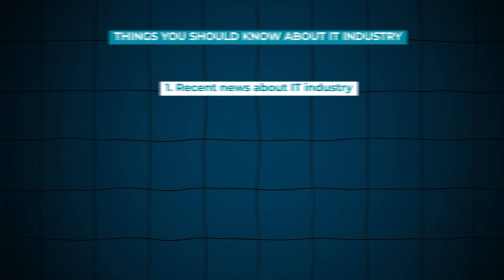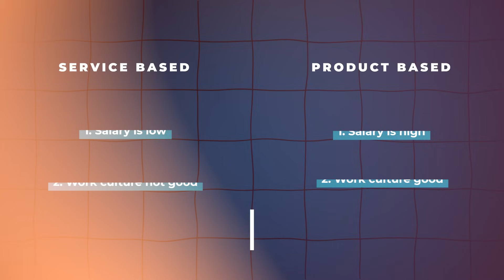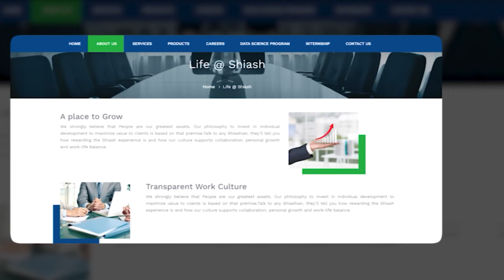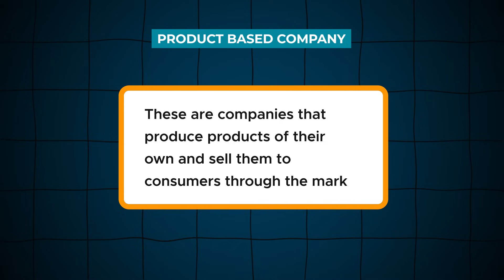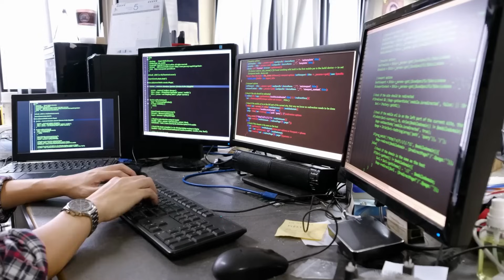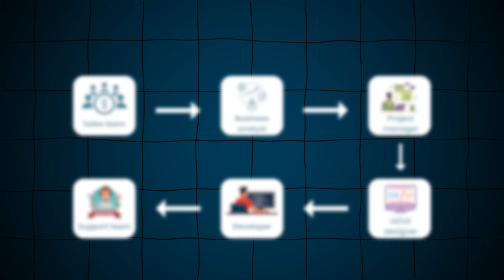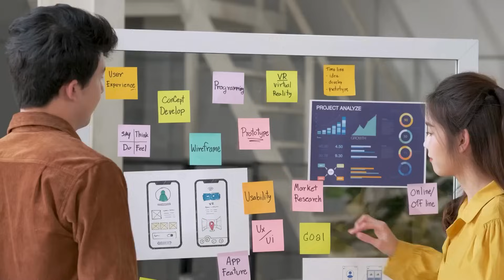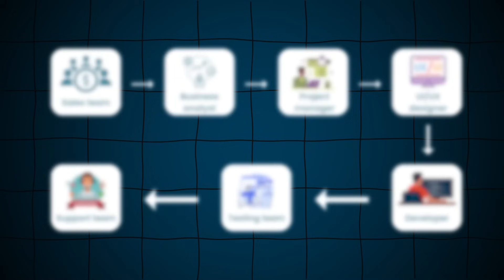Basics of IT Company - Work , Structure , Salary and Life | service vs product based companies tamil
Are you ready to supercharge your career and gain real-world experience in diverse domains? Look no further! Shiash Info Solutions is your gateway to exciting internship opportunities that will set you on the path to success.

Don't miss this chance to turn your passion into a profession. Join Shiash Info Solutions Internships and make your mark in the professional world. Your future begins here! 💼✨

Are you a fresher struggling to secure an IT job? Join my masterclass, where I'll help you to build your Resume, Naukri, and LinkedIn profiles. I'll share secret job search strategies to land your dream IT job.

Fill this form to join our Job Search Strategy Master Class

Are you struggling with what to do next in your career.

Fill this form to have 1 on 1 conversation with me

HR Navin Whatsapp Community Group Link:
(Note - If this group is full, Pls check our latest video description to get new group link)

Hello techies! In today's video, we're going to explore everything about the IT industry. Nowadays, everyone is becoming aware of technologies, tools, opportunities, and every advanced aspect of IT. But many are uncertain about the basics of IT, such as what it is, how it works, its types, and more. Let's dive into these fundamental concepts together!

We have covered everything from product-based companies to service-based ones, giving you insights into software, web development, and more 💡

What is the biggest mistake people make? 🤔

Everyone is looking to join an IT company because of the high salary and facilities provided by these IT industries. You need to know all the information about IT, not only the salary structures. If you’re thinking of getting an IT job, it’s the very basic thing. You have to know common things like the latest news about IT companies and their regular updates, etc.

I know people may not be so interested in these topics, but I have tried to explain these things in depth with real-time examples. So get ready, let's break the typical thoughts about the IT industry. You'll gain a deeper knowledge of the role of IT in today's world and unlock new opportunities for growth and success. Explore the interesting insights about the IT industry in Tamil. Embark on an exciting journey of discovery with us! 😊

how to get into IT industry in tamil
IT industry in tamil
what is IT industry tamil
How IT industry is working in tamil
what is mean by IT industry tamil
Service based IT company tamil
Product based IT company tamil
what is mean by product based it company tamil
what is service based it company tamil
how to get into product based company
it company in tamil
IT industry tamil
how types of IT comapny in tamil
service vs product based companies tamil
service based vs product based tamil
service based vs product based companies tamil
service based and product based companies tamil
service based to product based tamil
about it company in tamil
what is it company in tamil
what is mnc company in tamil
how to join service based companies tamil
how to join product based companies tamil
Shiash Info Solutions Internships
Shiash Info Solutions office tour
Life at shiash info solutions